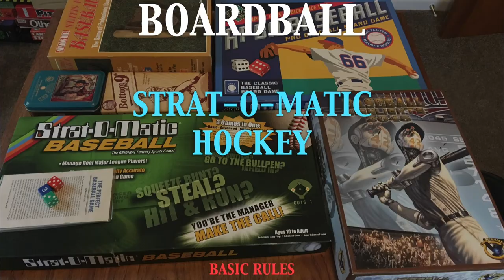Boardball: Strat-O-Matic Hockey (Basic Rules) - Remember When The Sabres Were Good?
I play Strat-O-Matic Hockey, using the Basic rules and the 06-07 card set. My favorite hockey team is currently a dumpster fire with seemingly no end in sight, so I thought I'd go back to the season where they won the President's Trophy. While I was at it, I also decided to pit them against a team they never faced during that campaign.